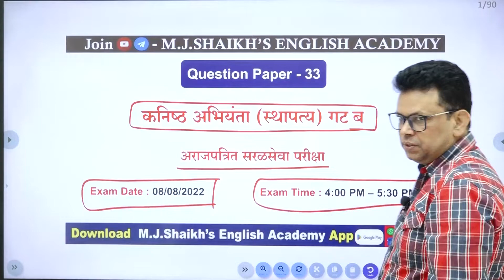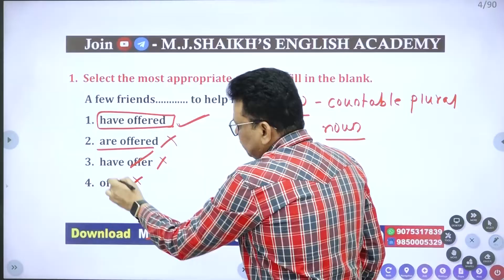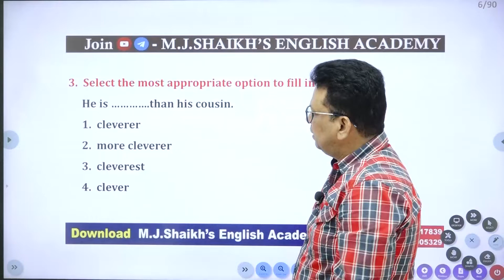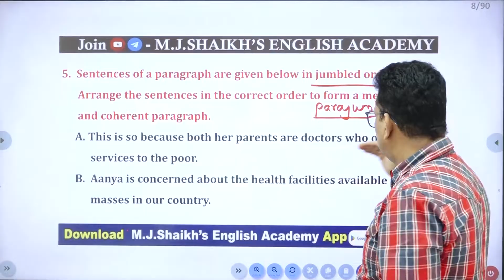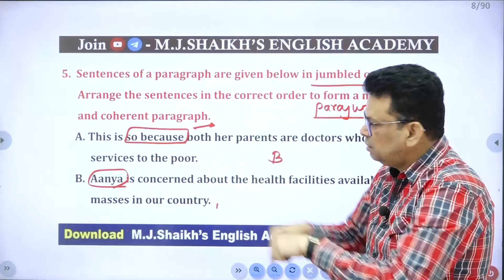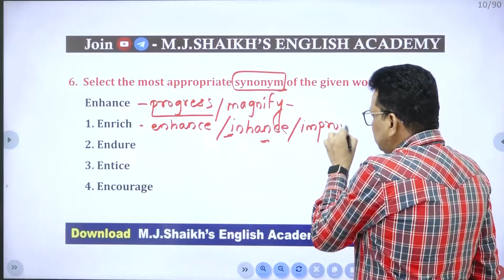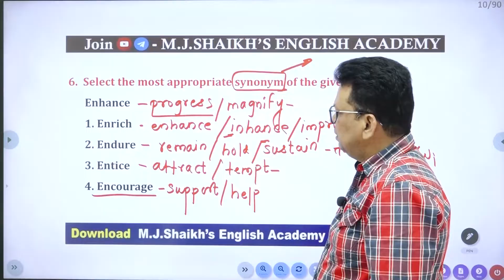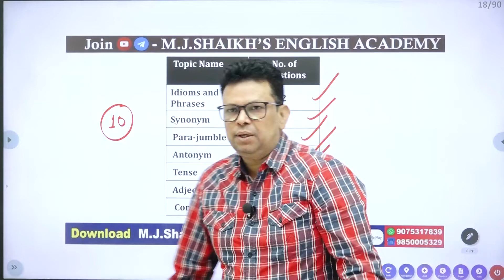कनिष्ठ अभियंता स्थापत्य गट ब अराजपत्रित पेपर - 33 Analyst By M. J. Shaikh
M. J. SHAIKH'S ENGLISH ACADEMY, PUNE
BASIC to ADVANCED
ENGLISH GRAMMAR & VOCABULARY BATCH

Useful for :
MPSC | राज्यसेवा | Combined Group B & C | Clerk Typist| Dept. PSI/ASO | Forest | MES | सरळसेवा इत्यादी परीक्षांसाठी उपयूक्त

Batch ची वैशिष्ट्ये :

एकूण  100 + Videos ( Batch नवीन Update होत आहे )

काही Basic English Grammar चे Videos App वर मोफत Available

Watch Time  : 4  Times
Batch Validity :  6 Months

आयोगाने विचारलेल्या मागील वर्षाचे सर्व (2011 ते 2024) Question Papers Solve केलेले आहेत. (OFFLINE प्रमाणेच)

PDF स्वरूपात Notes उपलब्ध
Topic Wise Question PDF मोबाईल मध्ये Download करता येतील.

स्पर्धा परीक्षा अत्यावश्यक इंग्रजी व्याकरण  English Grammar 2024